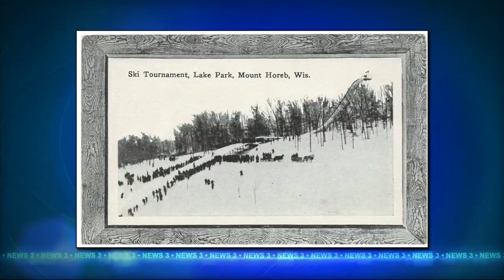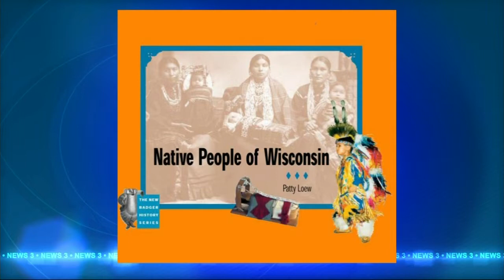For the Record: Dane County Parks mark anniversary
Neil Heinen talks with Friends of Dane County Parks about the 80th anniversary of Dane County Parks.